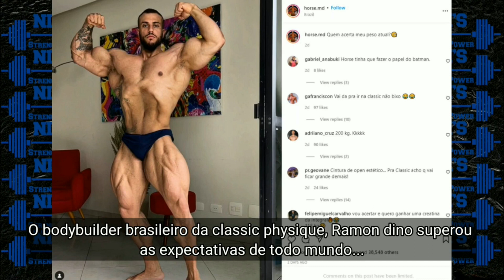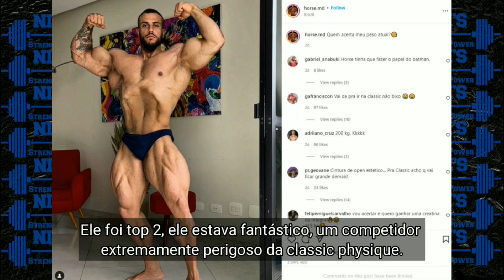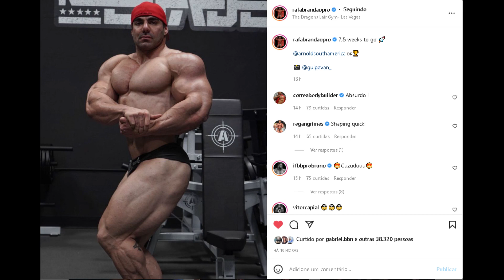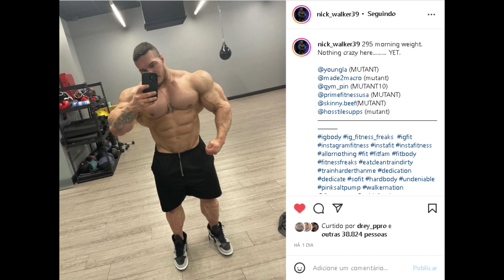HORSE IMPRESSIONA MAIS QUE RAMON ? GRINGO OPINA - BRANDÃO GIGANTE ( SHAPE ATUAL) - NICK WALKER 133KG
Shape do Horse está bugando os gringos, O maior canal de fisiculturismo do mundo diz que ele pode impressionar mais que o Ramon. Brandão vem evoluindo cada vez mais na dragons lair e promete um novo fisico no arnold brasil. Nick walker bate 133kgs e continua a crescer no seu off season.

00:00 INTRO + temas de hoje
01:02 madrugão
01:38 Horse shape atual
02:20 Horse impressiona midia internacional
05:09 Brandão shape atual ( evoluindo)
06:33 Nick walker gigante 133kg

SUPLEMENTOS DE QUALIDADE E PREÇO JUSTO É NA MADRUGÃO SUPLEMENTOS:
Clique no link abaixo:

HORSE, RAMON, BRANDÃO , NICK WALKER , CLASSIC PHYSIQUE, OPEN